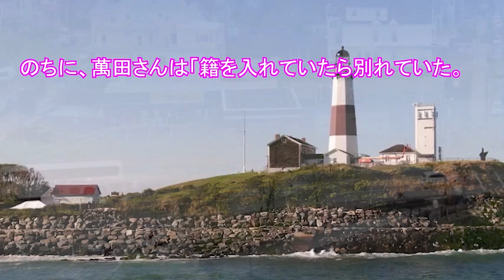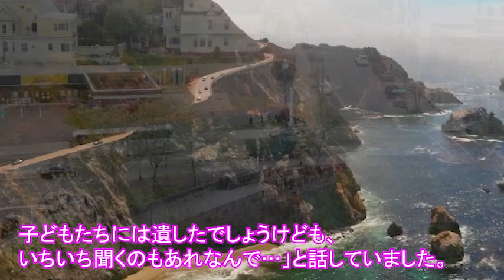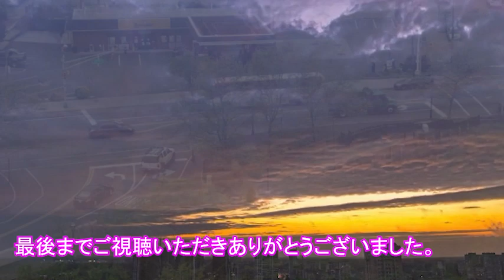萬田久子の現在と事実婚を貫いた理由に一同驚愕！萬田久子の内縁の夫が遺した遺産額がヤバすぎる…息子と絶縁したワケとは…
女性の支持もあつい女優として活躍する萬田久子さん。

長年、事実婚状態だったお相手とは結婚できないままでした。

事実婚になったのにはまさかの条件があったようです。

一体何があったのでしょうか？

この動画は萬田久子さんに関する情報です。
萬田久子さんを好きな方、興味のある方に見ていただけると嬉しいです。

【関連動画】
中村晃子の現在、結婚しない理由に驚きを隠せない…中村晃子を陥れた人物に胸が張り裂けそう…

萩本欽一が古稀を過ぎてから大学に入学した理由に驚きを隠せない…欽ちゃんがビートたけしに抱いていた耳を疑う思いに一同驚愕！

布施博のまさかの現在に驚きを隠せない…布施博が古村比呂と離婚した理由とは？

富田靖子が一時期干された真相に驚きを隠せない…富田靖子の現在、恋愛遍歴、旦那がヤバすぎる…

IKKOを突然襲った病、年収、豪邸がヤバすぎる…「どんだけ～」のIKKOが抱えた借金額と返済期間に驚きを隠せない…

ジミー大西が画家となった経緯に驚きを隠せない…ジミー大西を成功させた明石家さんまの眼力と敏腕すぎる妻がヤバすぎる…